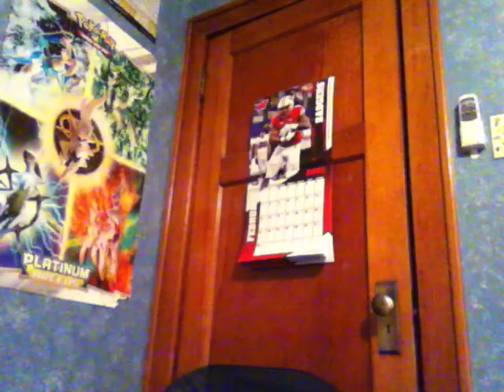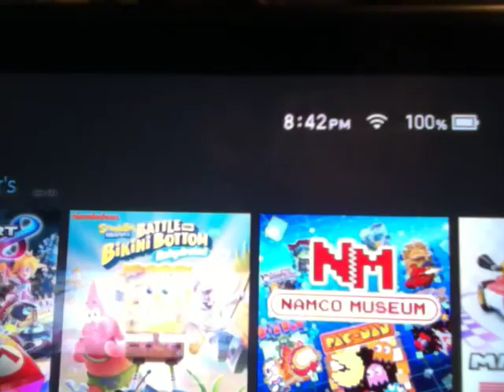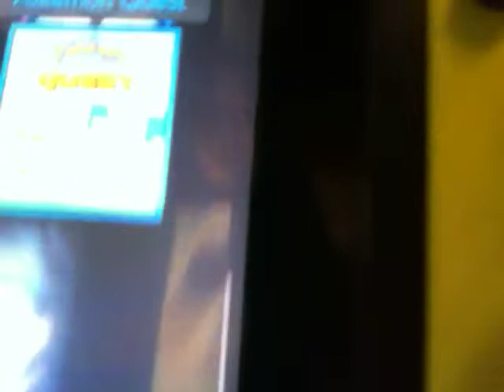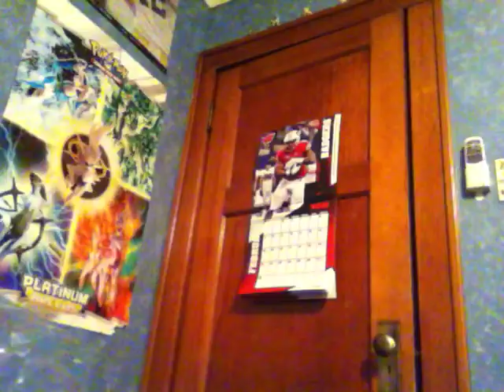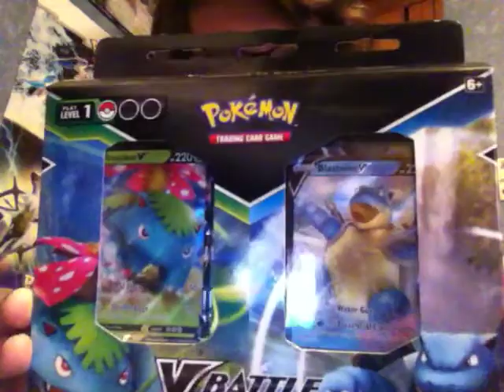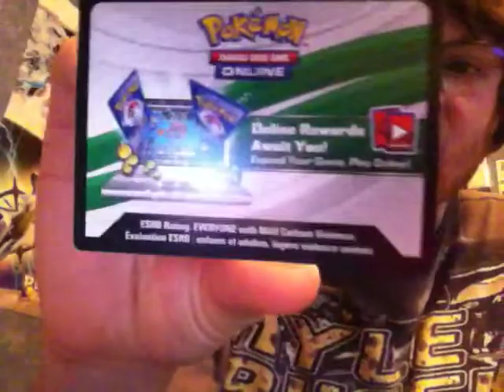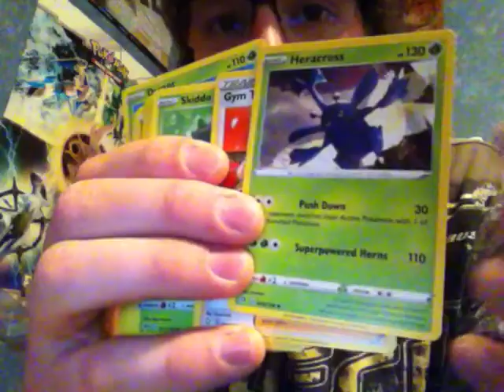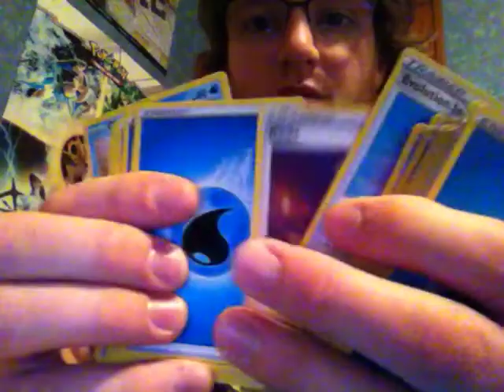Pokemon Pop, Cards, Super Mario Amiibo, new Nintendo Switch games, and A bonus prize